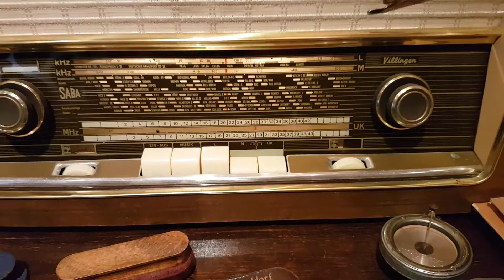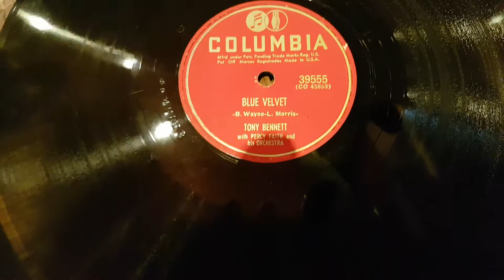Volkmars Schellackgruss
FOUR WALLS mit Jim Reeves auf dt. RCA Pressung um 1958